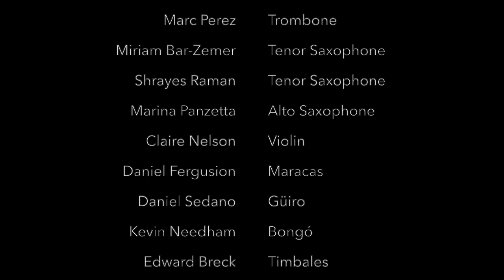"Cómo Fue" | UCLA Afro-Cuban Ensemble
"Cómo Fue" composed by Ernesto Duarte

Performed live by the UCLA Afro-Cuban Ensemble for the 2020 Fowler OutLoud series.

Special thanks to Dr. Steven Loza for always supporting the ensemble, and to Indira Subramanian for camera footage.

Made possible by the Herb Alpert School of Music, UCLA & The Fowler Museum, UCLA.

The UCLA Afro-Cuban Ensemble

 Blanca Arriaga - Voice
 Ashley Crowe - Voice
 Marc Perez - Trombone
 Miriam Bar-Zemer - Tenor Saxophone
 Shrayes Raman - Tenor Saxophone
 Marina Panzetta - Alto Saxophone
 Claire Nelson - Violin
 Daniel Fergusion - Maracas
 Daniel Sedano - Güiro
 Kevin Needham - Bongó
 Edward Breck - Timbales
 Justin Lin - Congas
 Angela Rey - Piano
 Sergio Ponce - Electric Guitar
 Joshua Montaño - Bass Guitar
 David Castañeda  - Musical Director